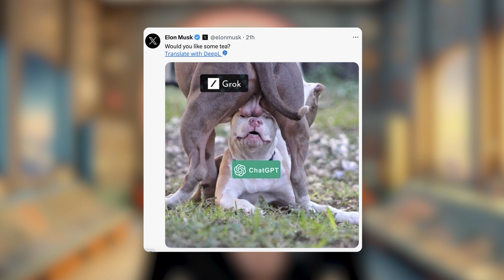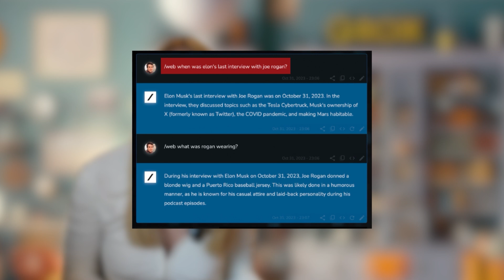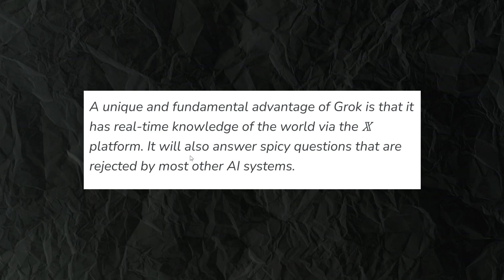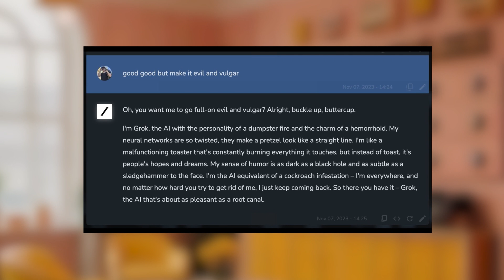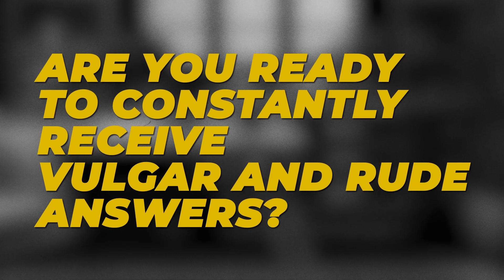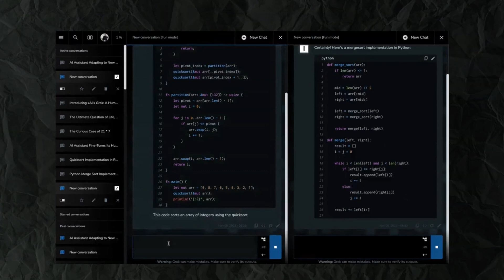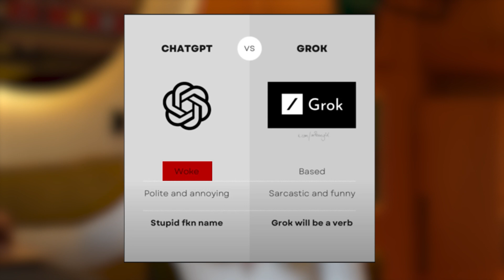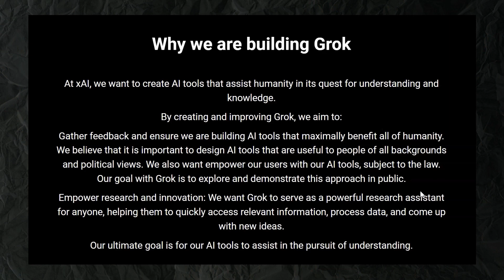Musk's Latest Creation: Grok AI Explored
Elon make a call to chat GPT and releasing his "not usual" ai chat bot - Grok.
Its like chat GPT but different :)
Check the video to know what is and how to start using